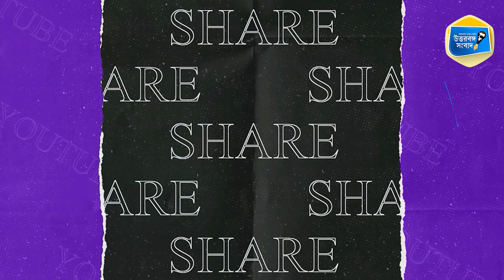Alipurduar | জবরদখল উচ্ছেদের লক্ষ্যে হুঁশিয়ারি পূর্ত দপ্তরের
পূর্ত দপ্তরের রাস্তায় দেদার চলছে জবরদখল। উত্তরবঙ্গ সংবাদে এই খবর প্রকাশ হতেই নড়েচড়ে বসল প্রশাসন। বুধবার পূর্ত দপ্তরের ইঞ্জিনিয়াররা ও আলিপুরদুয়ার থানার পুলিশ যৌথভাবে ওই পরিদর্শনে শামিল হয়েছিল।